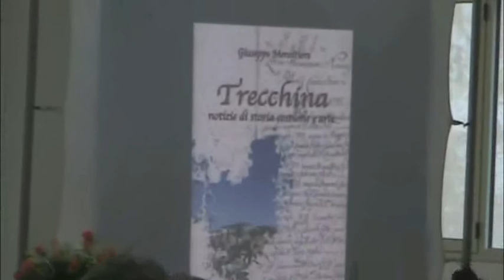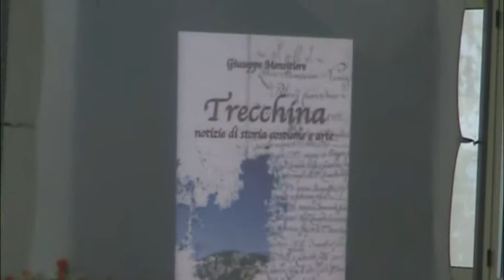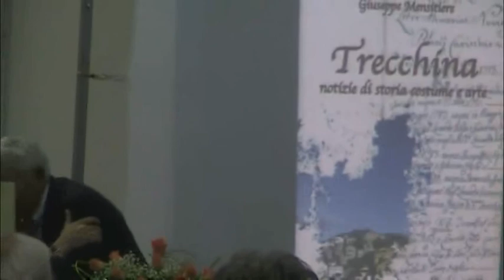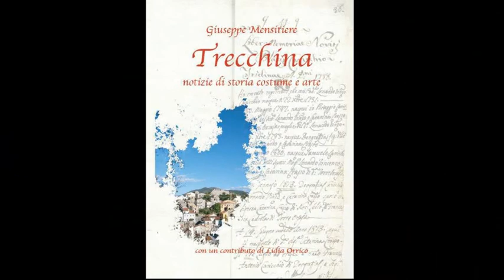Presentazione del libro "Trecchina - Notizie di storia, cultura e arte"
Riprese della presentazione del libro "Trecchina - Notizie di storia, cultura e arte", avvenuta sabato 7 maggio 2016 presso il palazzetto dello sport di Trecchina. Presenti l'autore del libro, Giuseppe Mensitiere; la consorte Lidia Orrico, che ha contribuito all'opera; il Sindaco di Trecchina Ludovico Iannotti; il Dott. Antonio Cirillo, giornalista e scrittore, già Presidente del Tribunale di Lagonegro; l'Architetto Francesco Canestrini, Sovrintendente per i beni architettonici e paesaggistici della Basilicata.